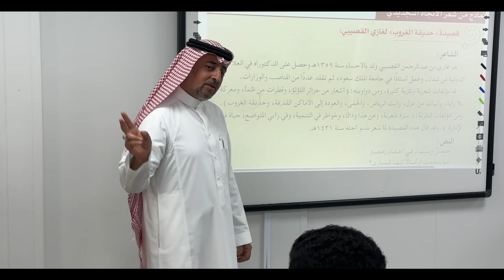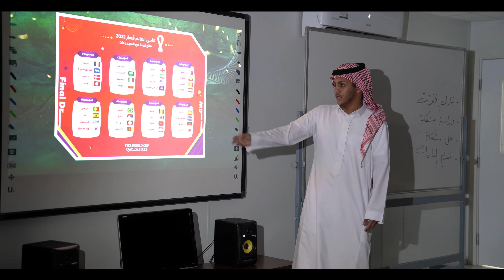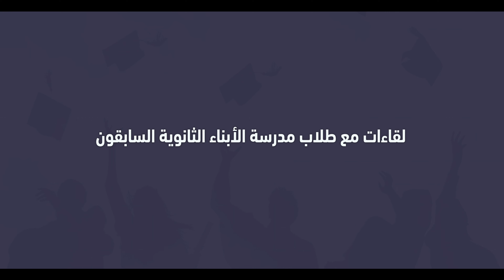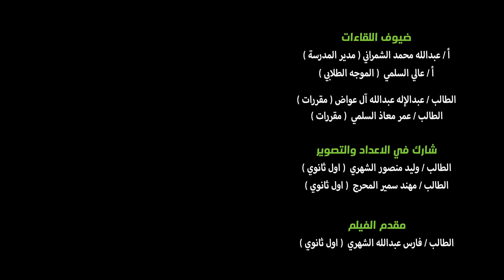حفل التخرج ١٤٤٤هـ ٢٠٢٣م